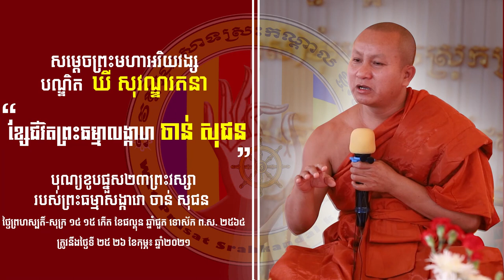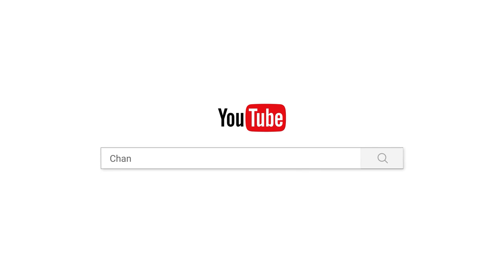ខ្សែជីវិតព្រះធម្មាលង្ការោ ចាន់ សុជន